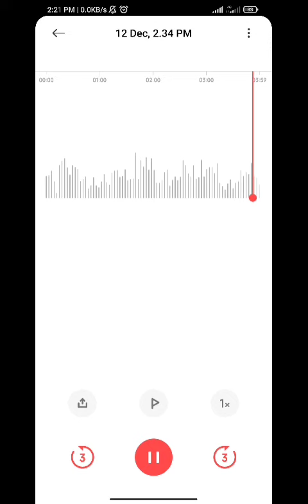Tum Hi Ana Random Jam In Class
Through back to random unedited jam in class with my buddy Nouman John ❤️❤️ found it in my voice notes, hay those days 🥺